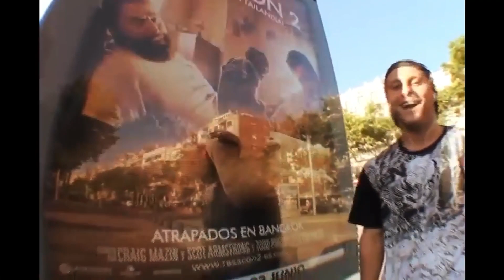Leo Spanghero Part Me Gusta Europa 2012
Filmado por Mailton dos Santos e Caio Pastel, com imagens adicionais de Léo Xingu, editado por Rafael Anticaglia